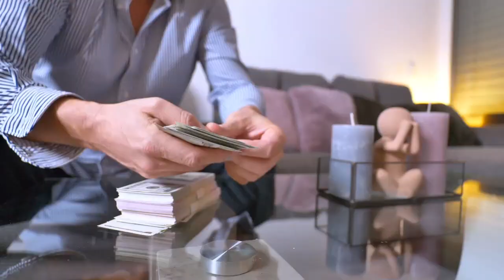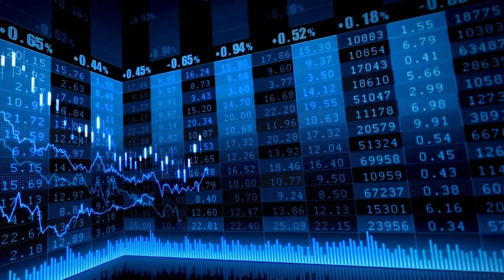El Ibex 35 despide un estelar mes de noviembre con subidas del 11,5%